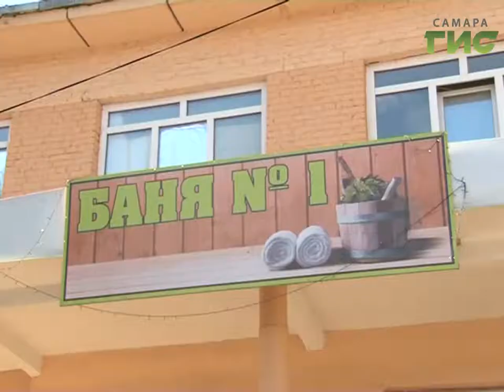Жителям поселка Шмидта добраться до первой городской бани стало проще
Общественные советы микрорайона продолжают помогать жителям решать проблемы. Всего таких советов в Самаре 355. Они созданы по инициативе губернатора Николая Меркушкина. Теперь жителям поселка Шмидта добраться до первой городской бани стало проще.